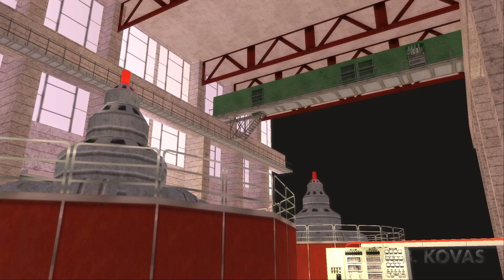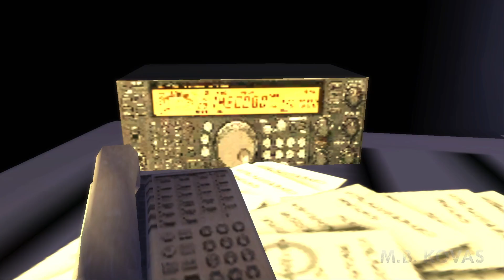GTA SA DYOM - Mission - "Werewolf" (VikingEVM)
San Andreas, 2014. After the Civil War.
Under orders by the infamous General Toreno, a special operations squad of the Militia attempts a daring raid to cripple their enemy, the Rangers, and turn the tide of battle.

Designed by: VikingEVM